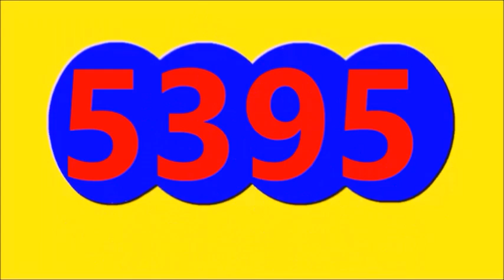Ultimos RESULTADOS SORTEOS DE LOTERIAS Y CHANCES DE HOY MARTES 5 DE DICIEMBRE DEL 2023 (actual)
Ultimos RESULTADOS SORTEOS DE LOTERIAS Y CHANCES DE HOY MARTES 5 DE DICIEMBRE DEL 2023
ULTIMOS RESULTADOS DE LOS CHANCES Y LOTERIAS DEL DIA DE HOY MARTES 5 DE DICIEMBRE DEL 2023